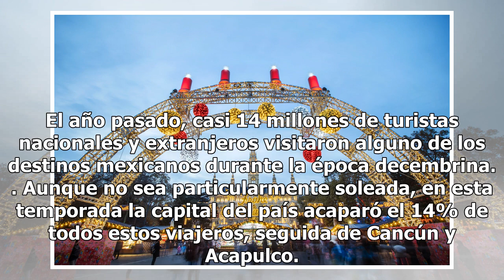Los 10 destinos más visitados en época decembrina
El año pasado, casi 14 millones de turistas nacionales y extranjeros visitaron alguno de los destinos mexicanos durante la época decembrina. Aunque no sea particularmente soleada, en esta temporada la capital del país acaparó el 14% de todos estos viajeros, seguida de Cancún y Acapulco.